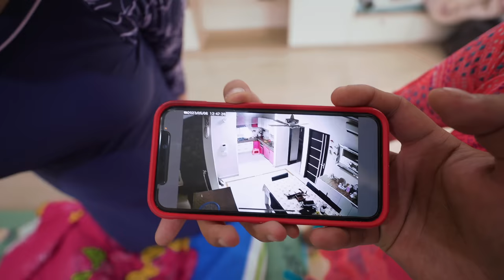Pool Dance Party at Farm House 😍